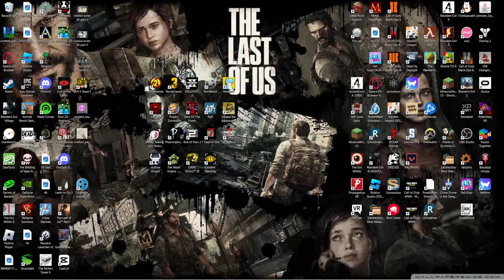skibidi roblox 14 part 2